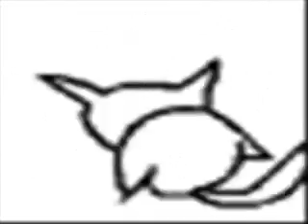Basshunter-Dota with funny pictures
A short film made by me with funny pictures using the song Dota by Basshunter playing in the background. Thank you ppl at photobucket for supplying me with the pictures nessesary to make this film
Enjoy Rate it Evn if u Hate it !